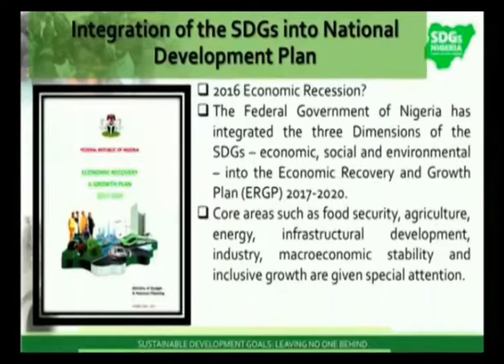Presidency Weekly - 28th Sept 2019